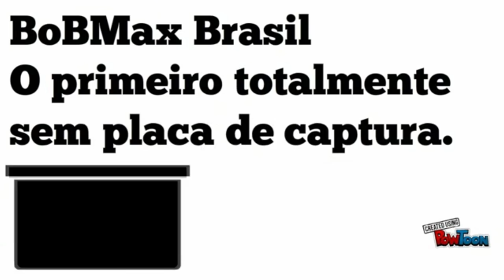DYING LIGHT #02 - JOGANDO COM AMIGOS - COOPERATIVO - GAMEPLAY